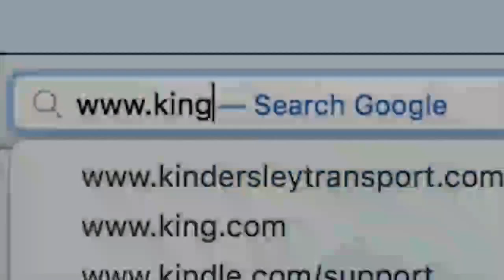Food Competition on Cradle2Fame Reality TV Show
An educative food competition between cradle2fame house mates